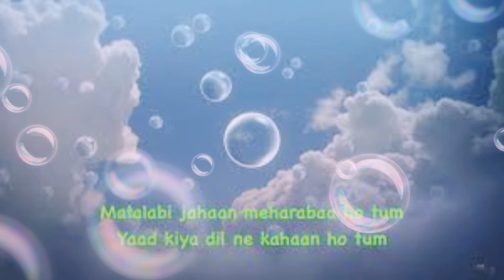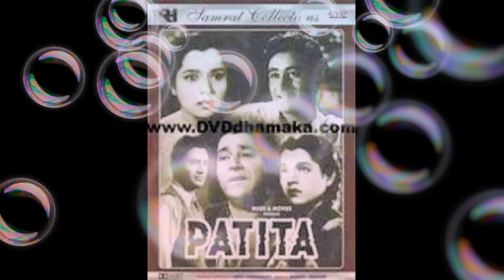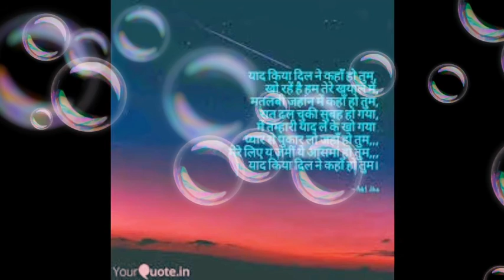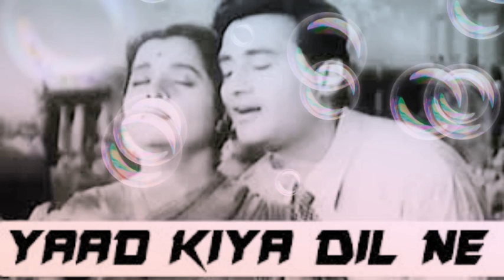yaad kiya dil ne kaha by Chandra shekar and smt tabsira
yaad kiya dil ne kaha is one of the best romantic duets of devanand starrer patita during 50s.with meaningful lyrics by hasrad jaipuri and memorable music by music greats Shankar jaikishan is sung by hemant kumar and lata mangeskar.now enjoy this song on a new sound track sung by me and amazing voice of smt tabsira and get back to romantic era of 50s